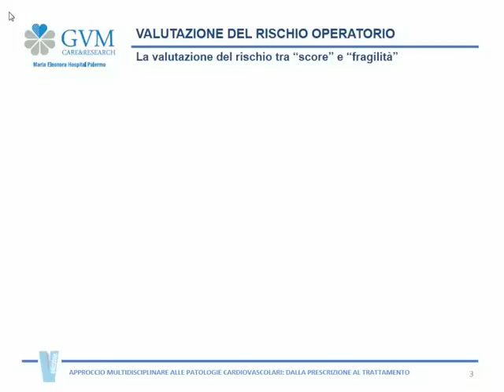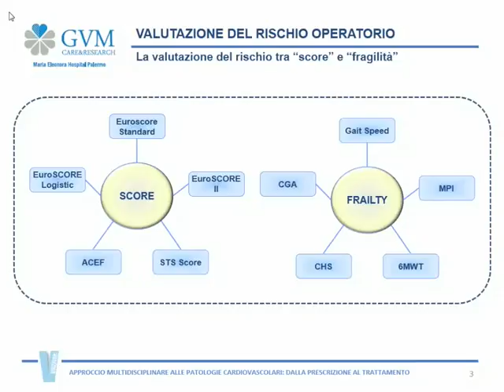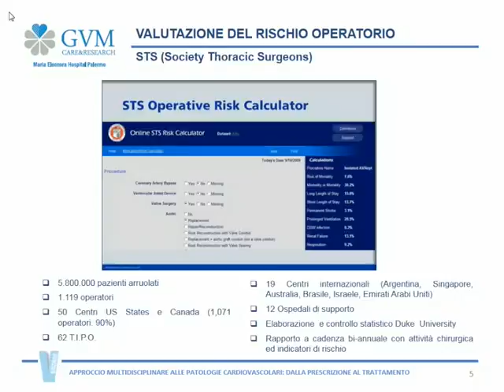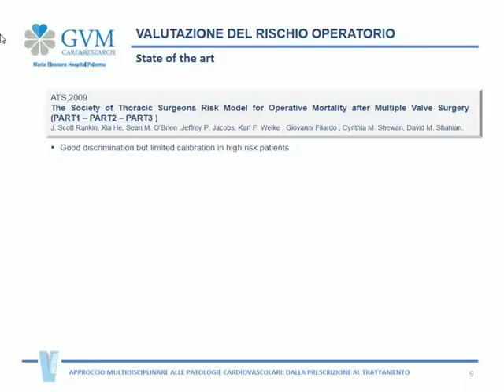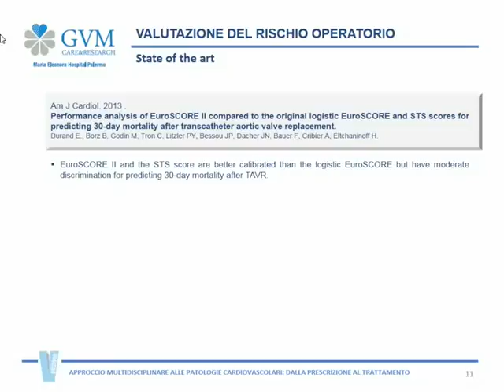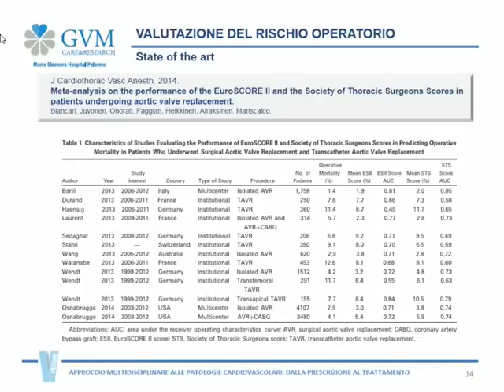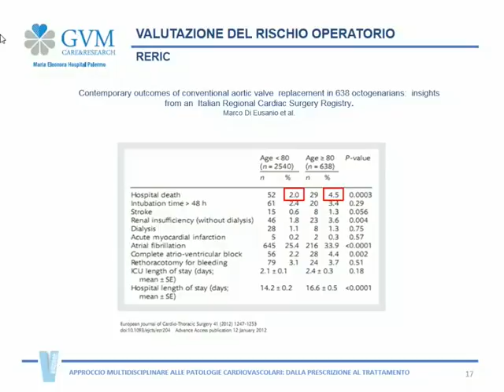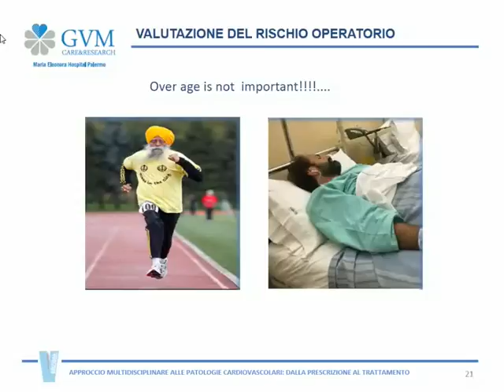Dott. Ettore Augugliaro - Valutazione del Rischio Operatorio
Intervento del Dott. Ettore Augugliaro alla V edizione del congresso Approccio Multidisciplinare alle Patologie Cardiovascolari.